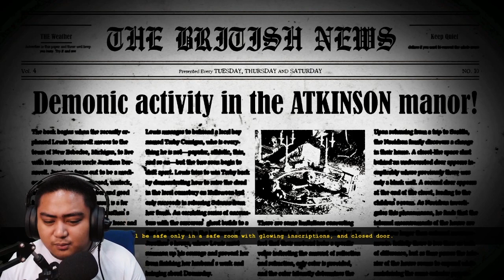NAG BUG BA O TANGA LANG AKO? | THE DARK OCCULT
THE DARK OCCULT - PART 11
Putek! Natanga ba? o bug talaga? hahaha